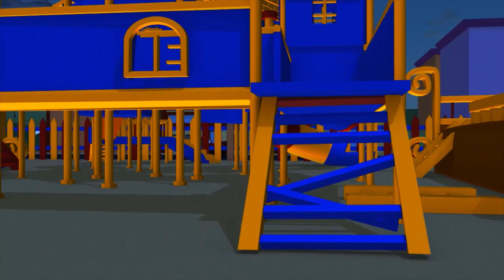Car Patrol - कार पेट्रोल और बदमाश - Car city 🚗Cartoon in Hindi - Truck Cartoons for Kids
कार सिटी वर्ल्ड, कार सिटी का चरम ऐप छोटे प्रशंसकों के लिए! गेम खेलें, शैक्षिक गतिविधियों के माध्यम से सीखें, कार सिटी के एपिसोड देखें:

कार सिटी एप्लिकेशन डाउनलोड करें और कार सिटी वीडियो, गेम और कई प्रीस्कूल लेसंस प्राप्त करें (iOS & Android):

टॉम द-टो बच्चों का एक कार्टून निमार्ण ट्रक है ,टॉम कोई साधारण टो ट्रक नहीं है,वह जरूरत के समय सभी ट्रक और कारों की मदद करता है,अपने गैरेज में वह सभी वाहनों की मरम्मत मे मदद करता हैं जैसे-एम्बुलेंस, आग ट्रक, पुलिस कार, कचरा ट्रक, बस और विभिन्न निर्माण ट्रक जैसे-खुदाई,ट्रक्टर, विशाल ट्रक, बुलडोजर, और यातायात वाहन भी जैसे की ट्रेन !ये उन बच्चों के लिए बहुत ही मजेदर ट्रक है जिन्हें कारों का बहुत शौक है!

फायर ट्रक और पुलिस कार के साथ गश्ती कार भी बच्चों के लिए एक कार्टून है,मैट द पुलिस कार और गश्ती कार का सदस्य फ्रैंक सभी जरूरतमंद कारों और ट्रकों की मदद करते हैं!जब भी कोई बुलडोज़र,ट्रक्टर,कचरा ट्रक,एम्बुलेंस,बस,या कोई निर्माण ट्रक जैसे एवेक्युएटर, विशाल ट्रक कहीं फँस जाएँ या उन्हें मदद की जरूरत हो तो पुलिस ट्रक उनकी सुरक्षा सम्बन्धी सारी परेशानियाँ हल कर देता है!ये ट्रक उन लड़के लड़कियों के लिए उपयुक्त कार्टून है जिन्हें कारों का शौक है!